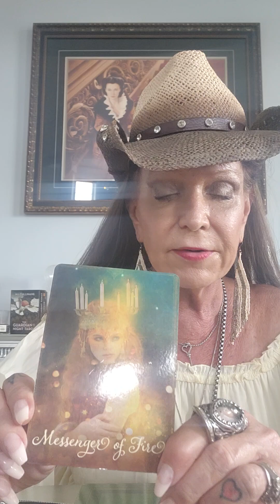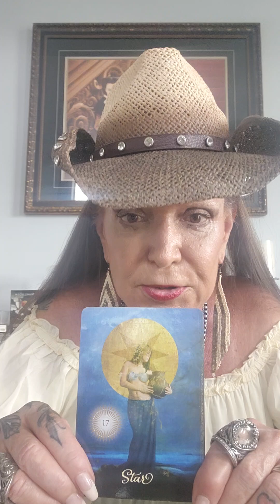September 13, 2024